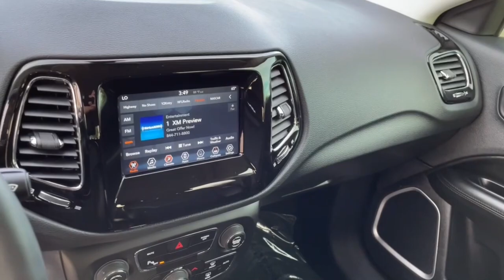2019 Jeep Compass Phoenix, Scottsdale, Peoria, Tempe, Gilbert, AZ N30563B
Billet Silver Metallic Clearcoat [LISTING TYPE] 2019 Jeep Compass available in Phoenix, Arizona at Pinnacle Nissan. Servicing the Scottsdale, Peoria, Tempe, Gilbert, AZ area.

Pinnacle Nissan
7601 E Frank Lloyd Wright Blvd

Recent Arrival! CARFAX One-Owner. Clean CARFAX. 4WD. Odometer is 19573 miles below market average! 22/30 City/Highway MPG Billet Silver Metallic Clearcoat 2019 Jeep Compass Latitude 2.4L I4 4WDbrbrbrWe provide 145 point inpection on all our used vehicles. It's our mission to faithfully serve our Phoenix-area friends and neighbors, including folks in Sun City, Avondale, Glendale, Scottsdale, Cave Creek, Mesa and Tempe.